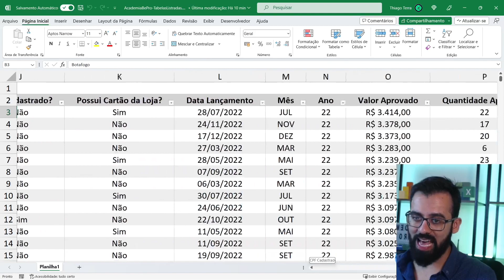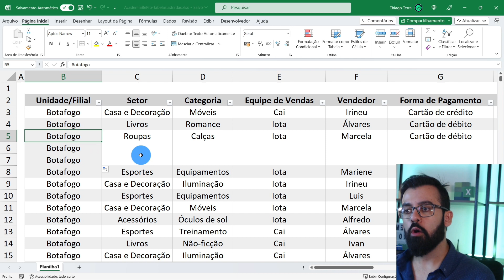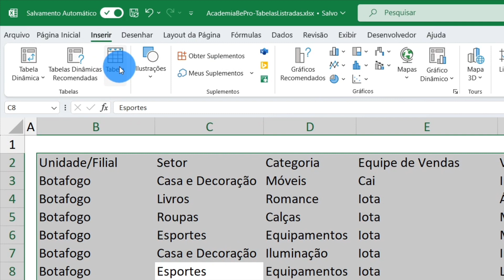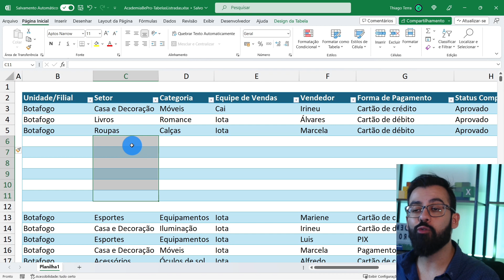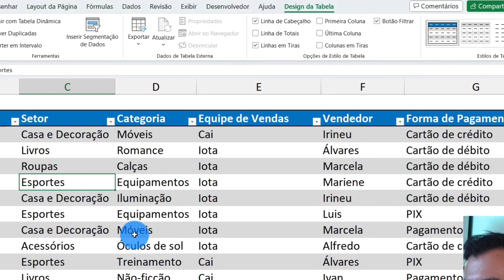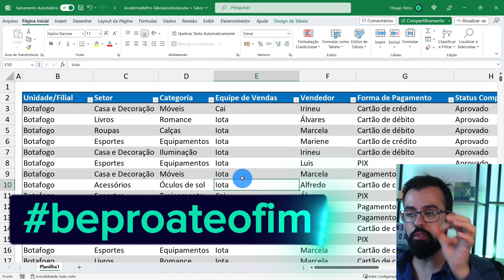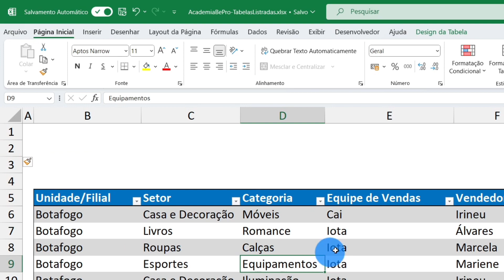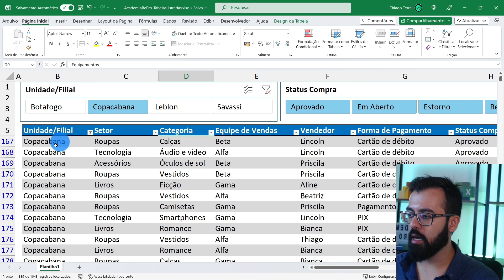Tabelas no Excel: Formatação Listrada e Funcionalidades Avançadas!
Aprenda a dominar o recurso de Tabela no Excel e eleve suas planilhas a um novo patamar! Neste vídeo, ensino como criar tabelas com formatação listrada de forma automática, além de apresentar várias funcionalidades como segmentação de dados, filtros e muito mais. O Excel, com sua vasta gama de ferramentas, permite que você organize e analise seus dados de maneira eficiente, e o recurso de Tabela é fundamental para isso.

Ao longo deste tutorial, você descobrirá:
1. Como iniciar e configurar o recurso de Tabela no Excel.
2. A magia por trás da formatação listrada automática e como ela pode melhorar a visualização dos seus dados.
3. As vantagens da segmentação de dados para análises rápidas e precisas.
4. Como utilizar filtros avançados para extrair informações específicas de sua tabela.

O recurso de Tabela no Excel não é apenas uma ferramenta de formatação. Ele é uma poderosa funcionalidade que, quando utilizada corretamente, pode transformar a maneira como você trabalha com dados. Seja para relatórios empresariais, análises acadêmicas ou projetos pessoais, entender como aproveitar ao máximo esse recurso é essencial.

Se você deseja aprimorar suas habilidades no Excel e aprender truques que economizarão seu tempo e aumentarão sua produtividade, este vídeo é para você. Acompanhe o passo a passo, explore as funcionalidades e comece a criar tabelas impressionantes hoje mesmo!

📊 Combo Pro Express - o curso definitivo para dominar o Excel e o Power BI. Aprenda do zero ao Profissional, de forma prática e didática planilhas incríveis e dashboards impactantes. Com suporte personalizado, materiais exclusivos e uma plataforma otimizada, torne-se no PROfissional cobiçado pelas empresas: